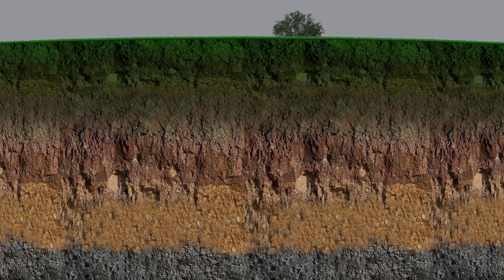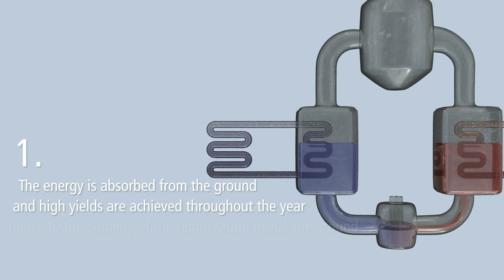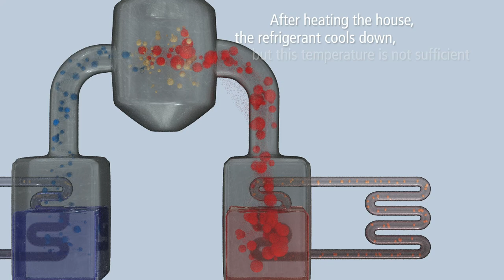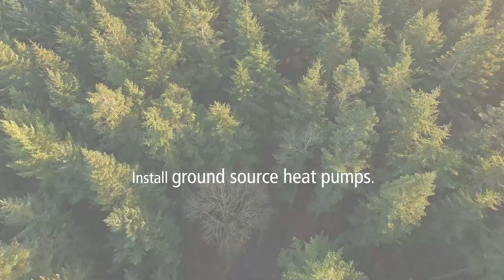How ground source heat pumps works? - Ecoforest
In this video we want to explain in a simple way how ground source heat pumps work and how they manage to heat and cool the whole house.

The ground source heat pumps takes the energy from the ground to heat, cool and heat the domestic hot water of the installation so almost the 80% of the energy that requires the installation it's free.

Th ground source heat pumps uses renewable energies so we help the planet to reduce the pollution,

Switch to renewable energies with ECOFOREST